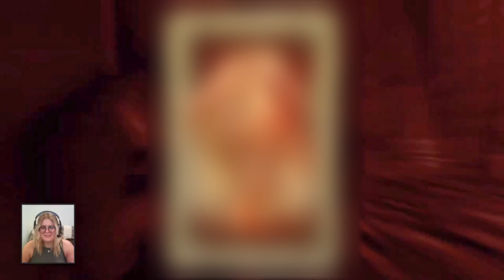The Witcher 1 - With Bubs - Episode 24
Bubs plays her way through the original Witcher while enjoying beverage pairings inspired by the alcohol and alchemy of the game.

The Witcher 1 Enhanced Edition